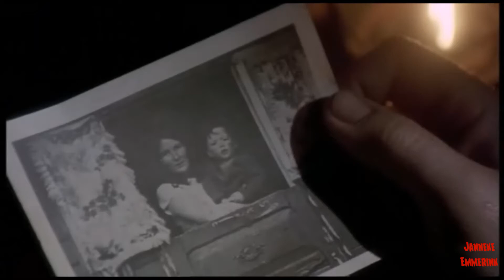Into the West (1992) Valdi Sabev - We are free HD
Into the West is a film about two young boys, Tayto (Conroy) and Oisín (Fitzgerald), whose father "Papa" Reilly (Byrne) was "King of Irish Travellers" until his wife, Mary, died during the birth of their second son, Oisín. The boys' grandfather (David Kelly) is an old story-telling Traveller, who regales the children with Irish folk-tales and legends. When he is followed by a beautiful white horse called Tír na nÓg (meaning "Land of Eternal Youth" in Irish), from the sea to Dublin, where the boys and their father have now settled down in a grim tower block in Ballymun, the boys are overwhelmed with joy and dreams of becoming cowboys. The horse is stolen from them and they begin their adventure to get their mystical horse back. They escape the poverty of a north Dublin council estate, and ride "Into the West" where they find that Tír na nÓg is not just a horse.music (Valdi Sabev - We are free )*the copy rights are not my *